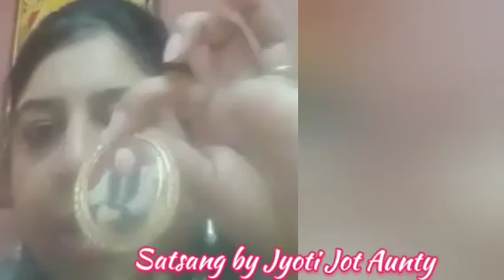Guruji Satsang by Jyoti Jot Aunty|Latest Satsang|Jai Guruji